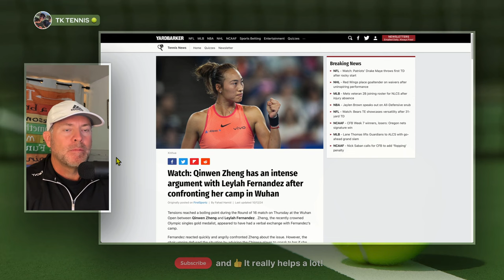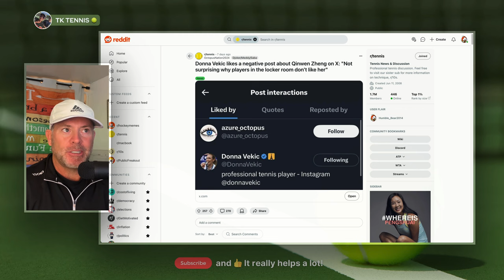Why do players behave like this? Entitled or clueless?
Is Qinwen Zheng  the most disliked player on the WTA Tour this year in 2024. Check out her disingenuous behavior in the Wuhan Open Final